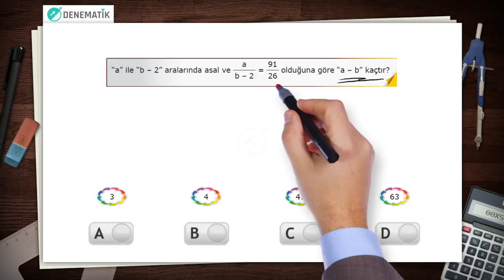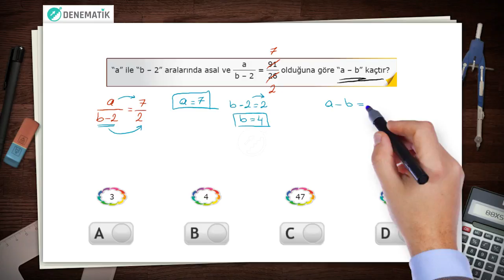SORU 5 ARALARINDA ASAL SAYILAR